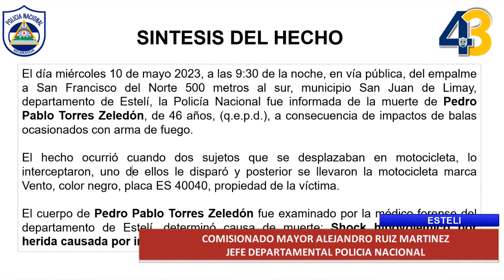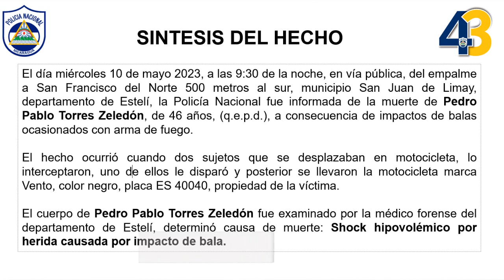Fue Capturado el Supuesto Asesino del Pastor Pedro Pablo Torres